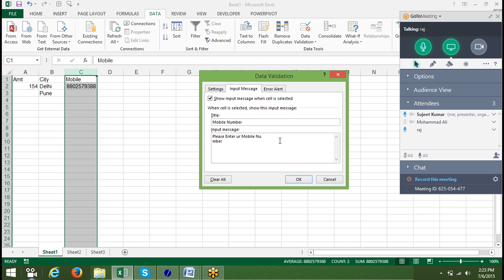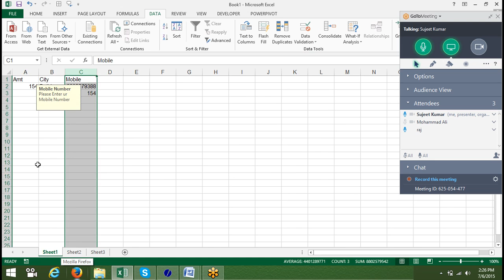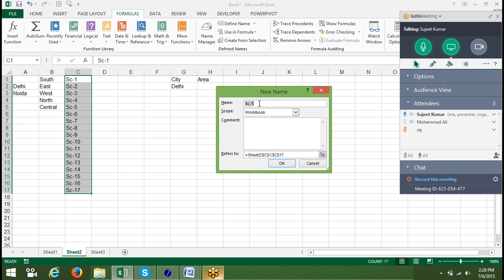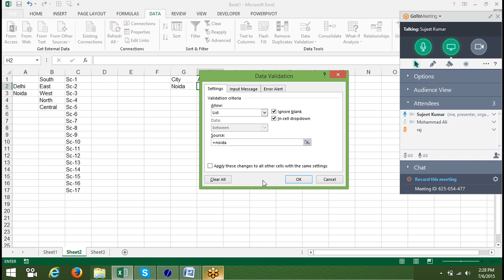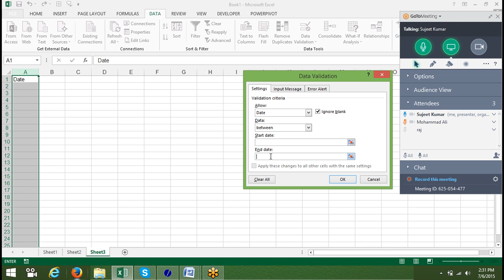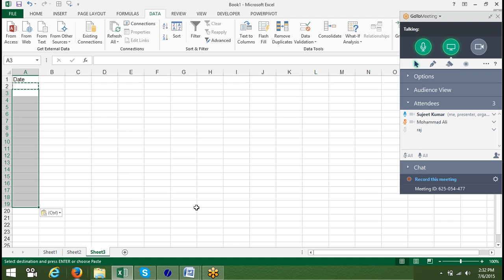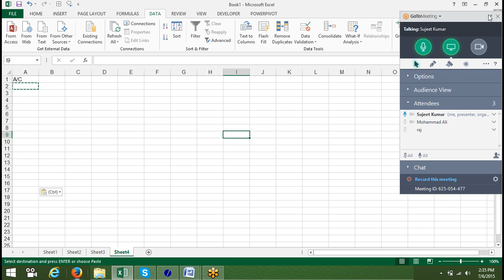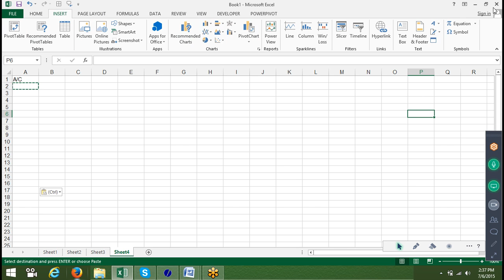422 Advanced Excel & MIS Tutorials: Advanced Formulas, Dashboard, Data analysis, VBA Macros